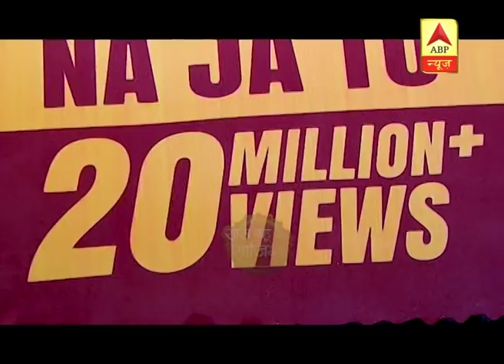Dhvani Bhanushali: SBS Day Out With The Online Singing Sensation | Saas Bahu Aur Saazish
Dhvani Bhanushali made headlines with her song Vaaste, Leja Re, Psycho Saiyaan etc. You will be shocked to know that Dhvani's Vaaste song has garnered more than 687 million views on YouTube. This is why Saas Bahu Aur Saazish thought to meet her and spend a day with her. Take a look at SBS' day-out with Dhvani!